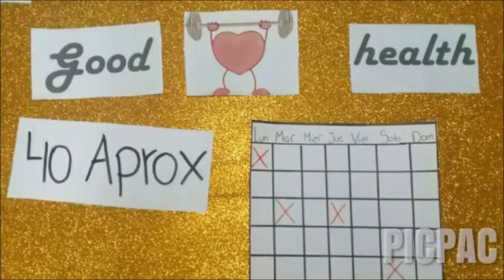Ees n3 5To Otamendi